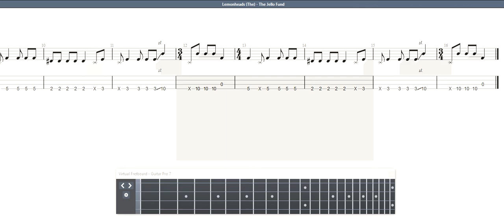Lemonheads (The) - The Jello Fund BASS GUITAR TAB